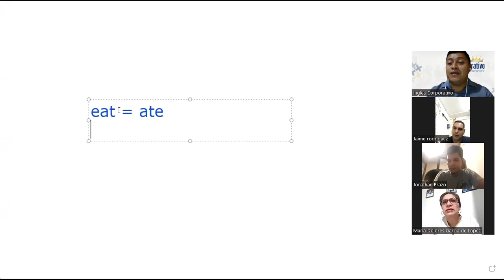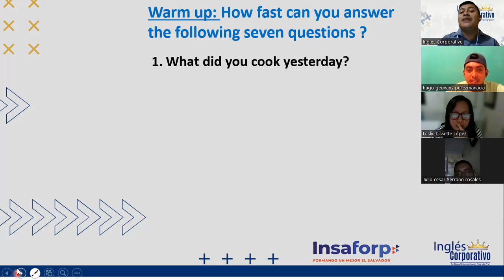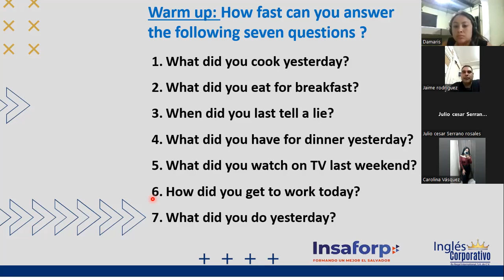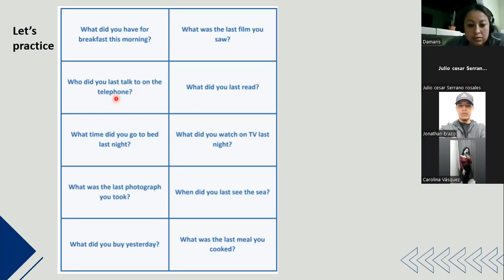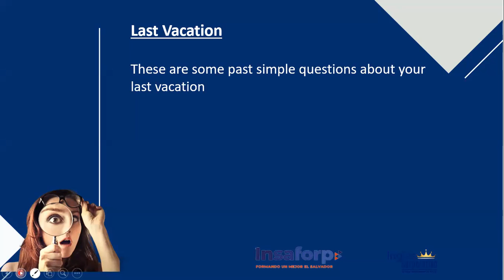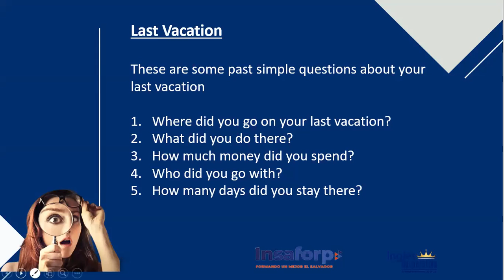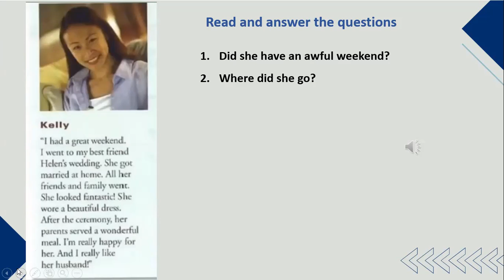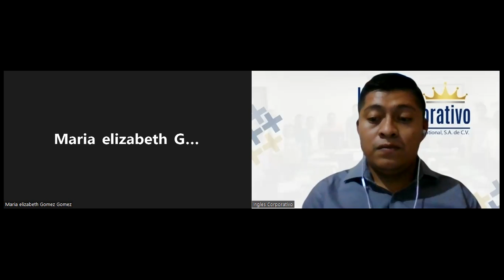Inglés Corporativo- 22 Septiembre Clase 11- Weekend Stories (Reading)